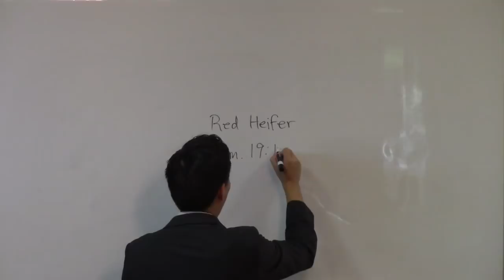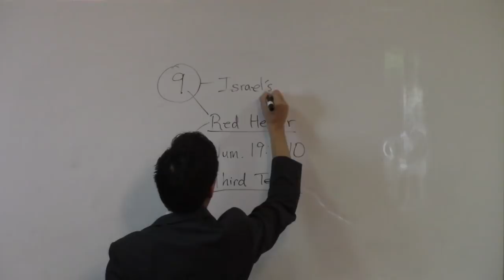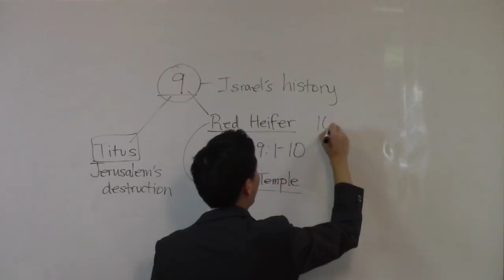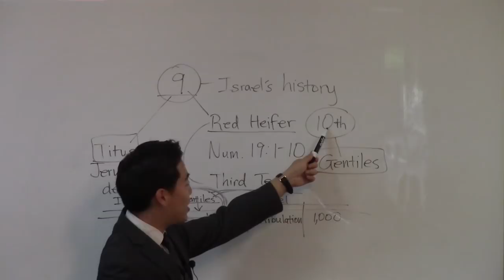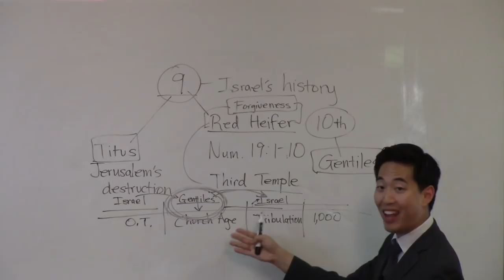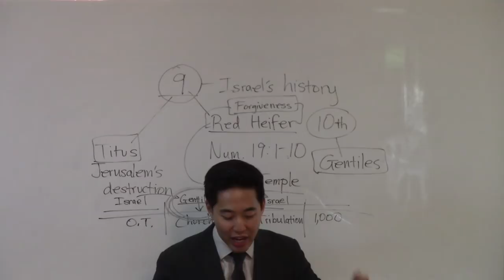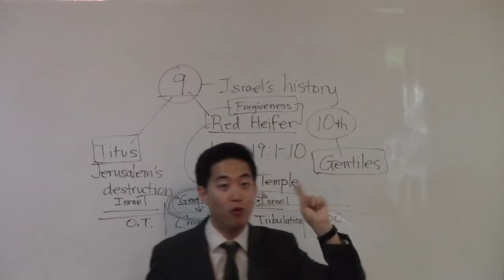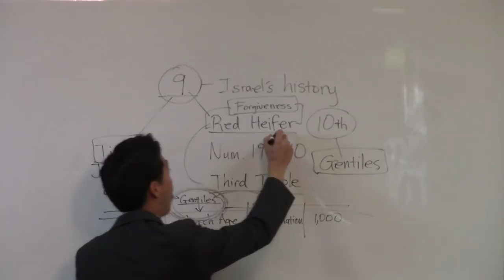Red Heifer SURPRISE! Rapture + Antichrist HERE??? - Dr. Gene Kim